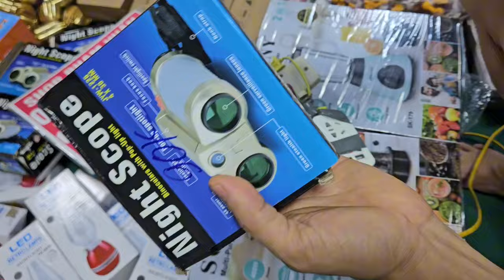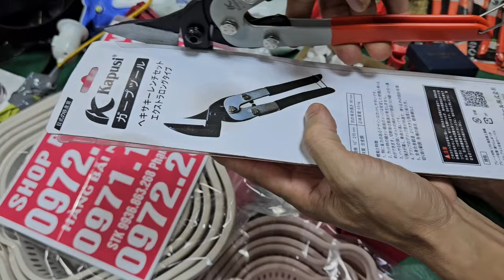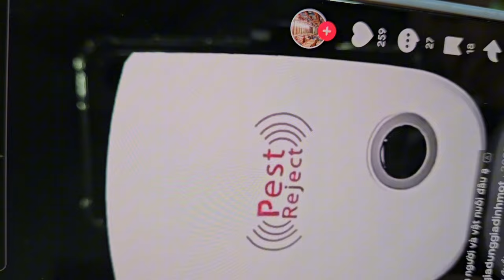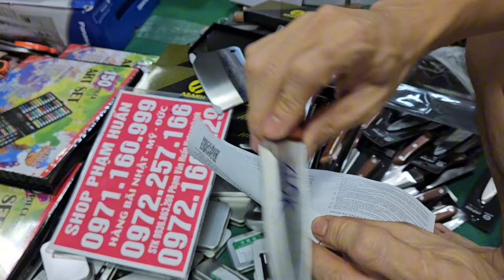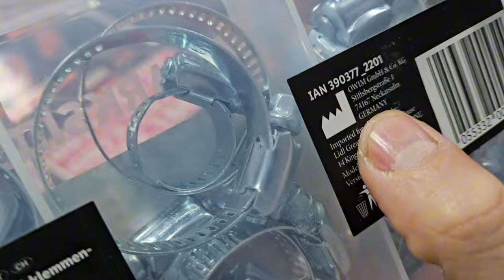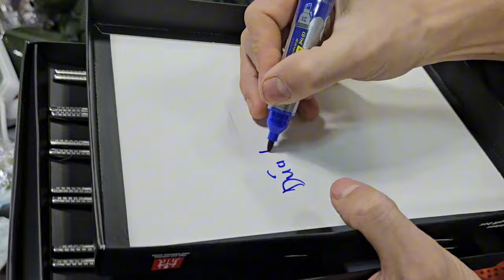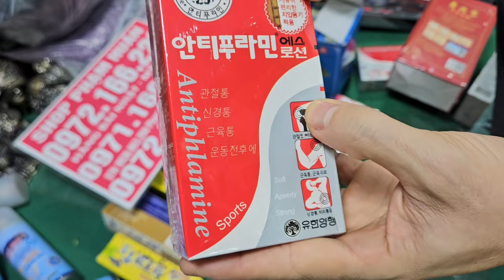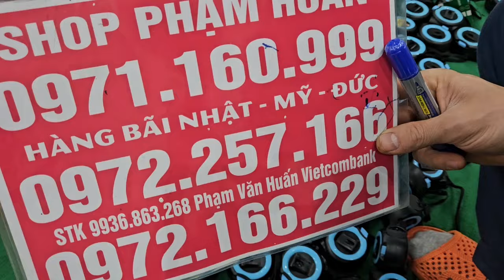thắt lưng da cá sấu, gia dụng nhật thông minh , đại hại giá 10k 20k đồ điện gia dụng nhật bản,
bộ nồi đức 6 món 70k, đồ đồng, đồ kim khí nhật đại hại giá 10k 20k đồ điện gia dụng nhật bản,  thắt lưng da cá sấu, gia dụng nhật thông minh , đại hại giá 10k 20k đồ điện gia dụng nhật bản, kim khí nhật cân ký, kìm thước rút tự hãm  dọn kho seo, khay đá, chuyên chén, đồ gia dụng nhật thô